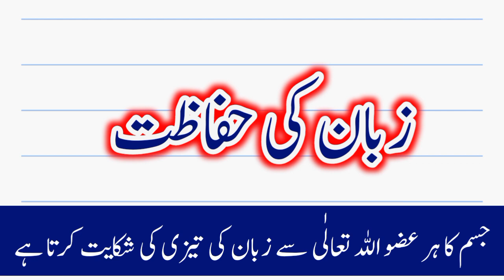Zuban ki Hifazat || زبان کی حفاظت